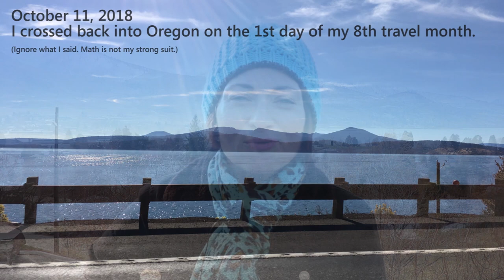Teresa Sigmon's 2018 road trip update plus Chico fire camp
Before we move into 2019, here's a recap of my 10-month 2018 road trip plus when I worked fire support in November for the Camp Fire.

My online sewing school, Sew Like A Pro™ is doing the best ever! I have a lot of new material to release in 2019.

Learn to make competition-quality Dancesport, Country and ice skating dresses. Enrollment opens February, 2019!

Camp Fire day 4, tour of the engines & main area of incident base ...

If you enjoyed this video, subscribe to our YouTube channel while you're here, or better yet, never miss a beat ... sign up for free training videos, advice and get privy to special sales

Hi, I'm Teresa Sigmon creator of the world-class, online course, Sew Like A Pro™, that teaches YOU how to make professional quality Dancesport, Country and Skate dresses.

Each training series teaches you everything you need to know:
1) how to take proper measurements
2) how to make a pattern
3) how to design dresses for your body shape and size
4) how to calculate all fabrics
5) how to fit a competition Dancesport, Country or skate dress
6) how to finish all stitching
7) how to rhinestone

Get the professional tools and tips only at Sew Like A Pro™.
Start sewing today create a more beautiful YOU.